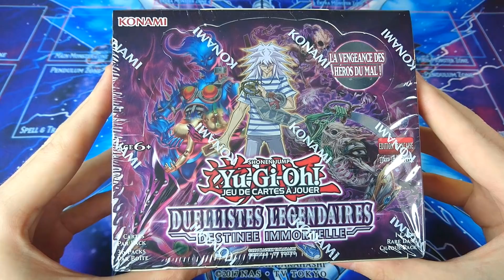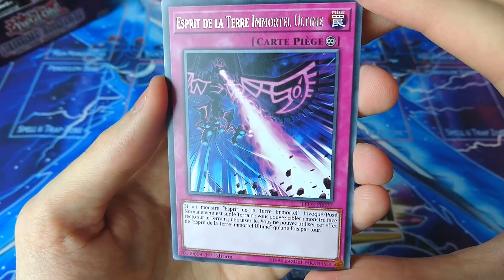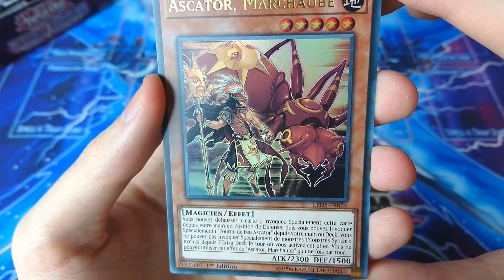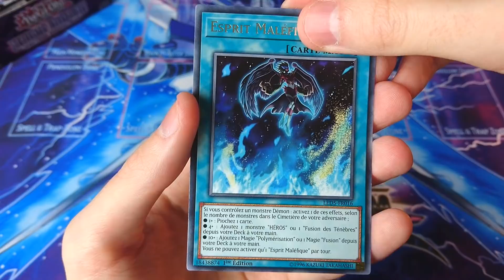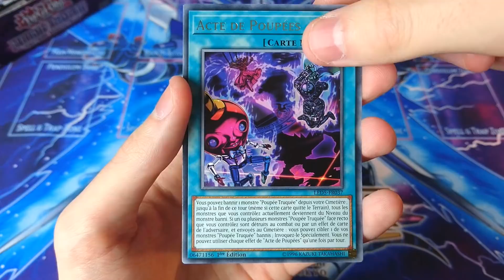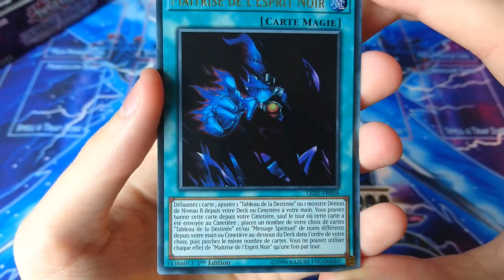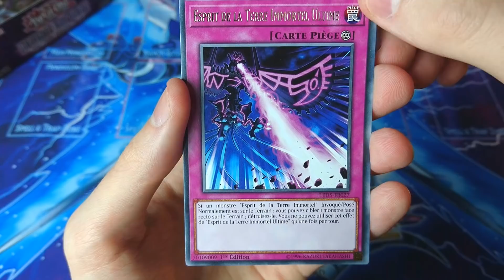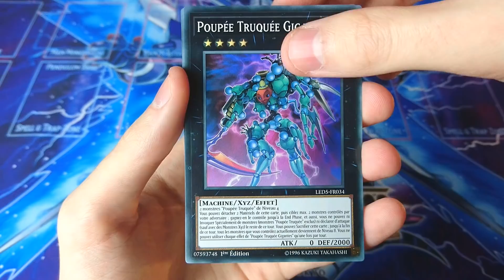Yu-Gi-Oh! Ouverture BOÎTE de BOOSTERS Duellistes Légendaires: Destinée Immortelle !! 👻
Aujourd'hui on s'ouvre la nouvelle édition Duellistes Légendaires: Destinée Immortelle sortie le 26 Septembre 2019 !
👍 Merci à tous ceux qui soutiendront avec un pouce bleu !

📄 INFOS ► Dans ces nouveaux boosters "Legendary Duelists: Immortal Destiny" en anglais, retrouvez du support pour les Decks joués par des antagonistes de Yu-Gi-Oh! comme Bakura, Rex Goodwin ou encore Quattro. Retrouvez de nouvelles cartes pour le Deck Message Spirituel, Esprits de la Terre Immortels ou bien encore Poupée Truquée ! Une boîte de cette édition revient à 69 Euros en moyenne sur les sites en français.

À la prochaine pour de nouvelles vidéos !